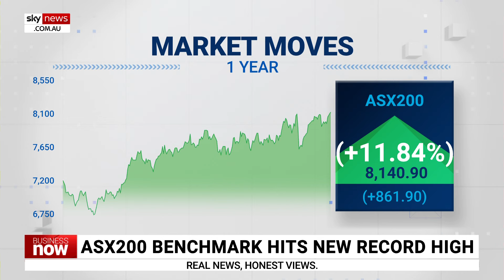ASX 200 benchmark hits new record high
CommSec’s market analyst Laura Besarati discusses the ASX 200 benchmark hitting a new record high.

“Today, we did touch those levels around lunchtime,” Ms Besarati told Sky News Business Reporter Edward Boyd.

“We only beat the previous record by about two points.”